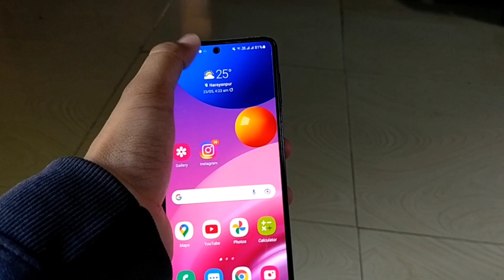Samsung M51 and All : increase your mobile battery backup | how to fix phone battery drain issue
How to fix batterydrainproblemin mobile | samsung m51 problems

Hey guys
in this video about Samsung m51 smartphones me battery drain issue face ho raha h to is vdo me new trick bataya gya h ki kaise aap apne phone ke battery drain problem ko solve kr sakte hain or battery backup ko increase kr sakte hain in full detail,

**note- is video me jo Maine aapko bataya h ye kam sirf aapko 1 bar hi krna h 👍

Redmi note 10 pro max👇

Link-
My mic Boya BY-M1